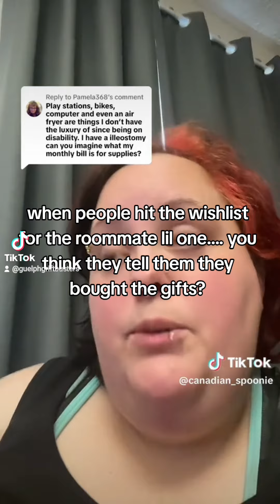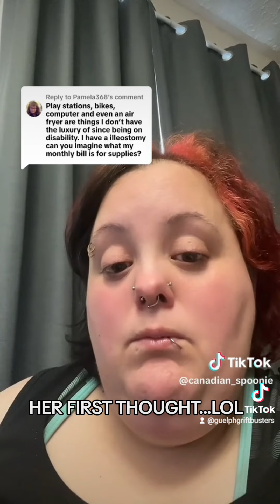thinks of grandma every time she touches ps5 controller.... guelph grifter